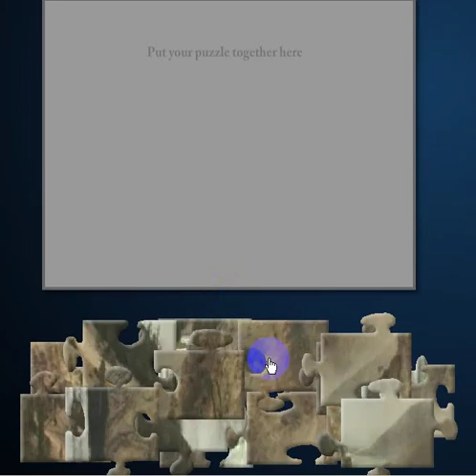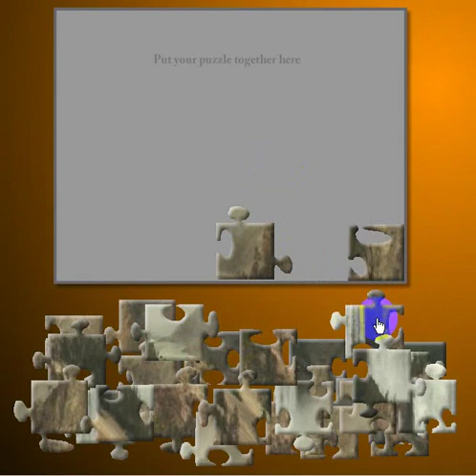thundering waterfalls moving jigsaw game Friv Lgirlgames - Y69.org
thundering waterfalls moving jigsaw